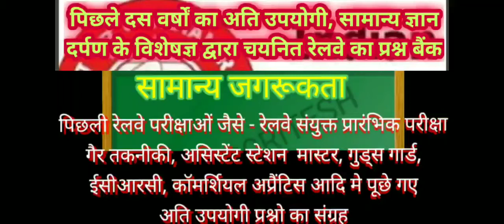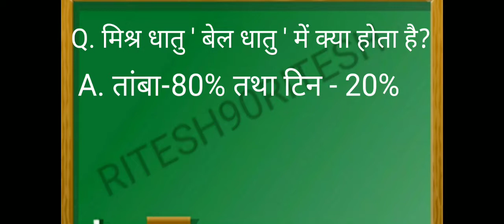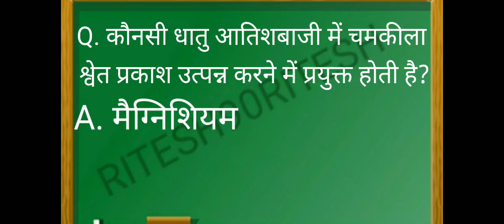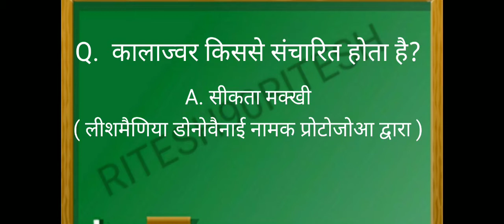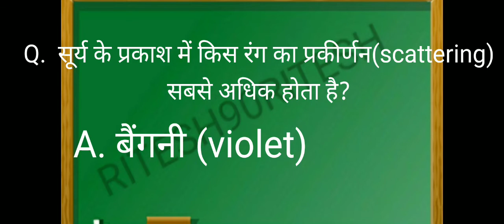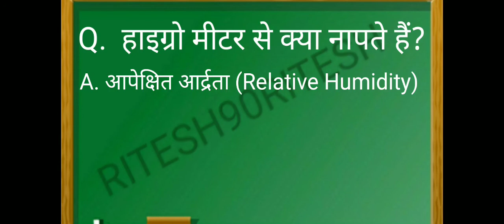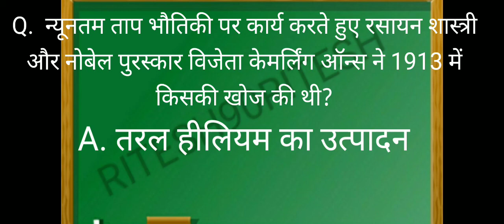(6) विज्ञान एवं तकनीकी (Science & Technology), से पिछले परीक्षाओं के प्रश्न संग्रह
विज्ञान एवं तकनीकी से पिछले परीक्षाओं में पूछे गए प्रश्न का संग्रह
रेलवे सामान्य विज्ञान एवं तकनीकी के प्रश्न
ग्रुप डी के प्रश्न एवं ऐंस्वेर
रेलवे ग्रुप डि मे पूछे जाने वाले gk और विज्ञान का प्रश्नसॉल्व का समाधान के प्रश्न एंसर ग्रुप डी के लिए , मैजिक, स्टेशन मास्टर, फास्ट तकनीक प्रश्न प्रश्न।  गूलर डी का सॉल्व्स का प्रश्न उत्तर विज्ञान और इलेक्‍ट्र्स के सवाल ।  इस सवाल का जवाब जीके और विज्ञान का एसएससी का जवाब प्रश्न
गट डी, तंत्रज्ञ, स्टेशन मास्टर, अतांत्रिक प्रश्नांसाठी मागील वर्षाचे रेल्वे प्रश्न उत्तर.  रेल्वे गट D मागील वर्षाचे प्रश्न उत्तर विज्ञान आणि तंत्रज्ञान मागील वर्षाचे प्रश्न.  अतिशय महत्वाचे प्रश्न GK आणि SSC महत्वाचे विज्ञानाचे प्रश्न
Previous Year Railway Question Answers For Group D, Technician, Station Master, Non Technical Question.  Railway Group D Previous Year Question Answer Science and Technology Previous Year Question.  Very Important Question GK and SSC Important Question of Science
گروپ ڈی، ٹیکنیشن، اسٹیشن ماسٹر، غیر تکنیکی سوال کے لیے پچھلے سال کے ریلوے سوال کے جوابات۔  ریلوے گروپ ڈی پچھلے سال کا سوال جواب سائنس اور ٹیکنالوجی پچھلے سال کا سوال۔  بہت اہم سوال جی کے اور ایس ایس سی سائنس کا اہم سوال
ગ્રુપ ડી, ટેકનિશિયન, સ્ટેશન માસ્ટર, નોન-ટેક્નિકલ પ્રશ્ન માટે પાછલા વર્ષના રેલ્વે પ્રશ્નોના જવાબો.  રેલ્વે ગ્રુપ D પાછલા વર્ષના પ્રશ્નનો જવાબ વિજ્ઞાન અને ટેકનોલોજી પાછલા વર્ષના પ્રશ્નનો.  ખૂબ જ મહત્વપૂર્ણ પ્રશ્ન GK અને SSC વિજ્ઞાનના મહત્વપૂર્ણ પ્રશ્ન